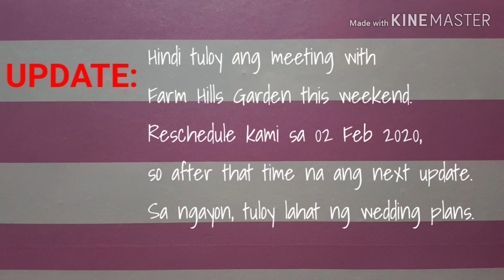Tagaytay/Silang Wedding: Paano na? Pt. 2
Dahil sa TaalEruption last 12 Jan 2020, naging sobrang nakakabahala para sa gaya kong ang weddingplanning namin sa Silang. At dahil di ako mapanatag, bumisita na ako sa San Antonio de Padua (SADP) para na din mag-pasa ng mga papers na kulang namin.

Ano na nga ba ang itsura ng SADP after ng ashfall?

Please help me spread the word about my latest vlog! xoxo 😉

Camera 📷: Fujifilm xt100 // Samsung Note 8
Editing: KineMaster

VLOG INTRO:
BG: Hip Hop Rap Instrumental (Crying Over You) by Chris Morrow 4